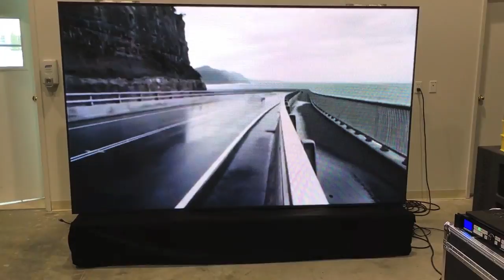Microh TS48-IP LED Video Panels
Microh TS48-IP 4.8mm LED Video Panels